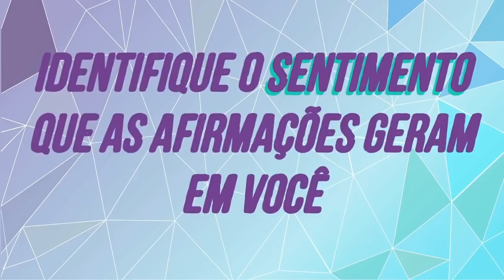Afirmações Positivas para Prosperidade: Reprograme sua vida!